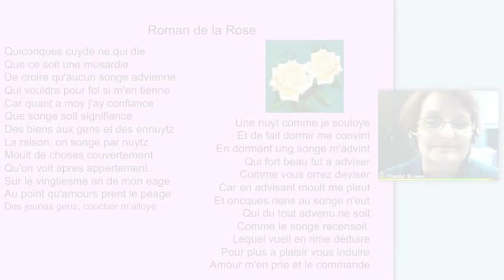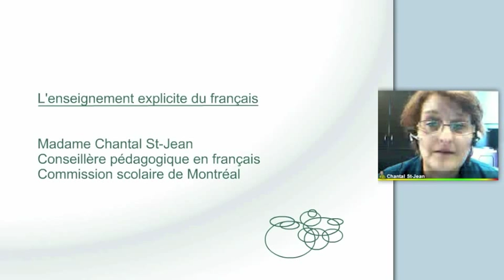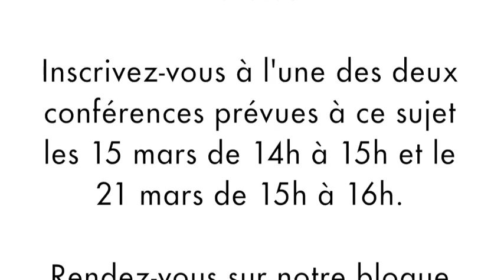Préparation à la conférence sur l'enseignement explicite de la lecture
préparer à la conférence sur l'enseignement explicite de la lecture